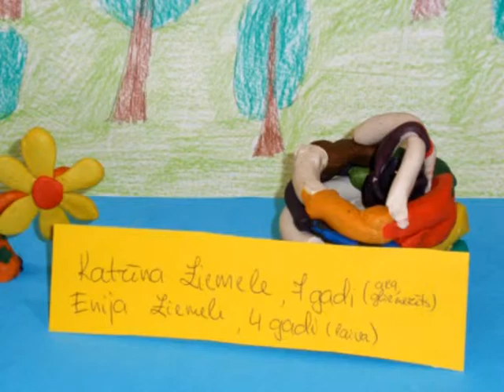Gliemezis un putns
Animācijas darbnīcā pasākumā - Kas te ? Es te ! Ķīpsalā 25.-25.maijā 2012.g
veidotā filma.
Autores: Katrīna un Enija Ziemeles.